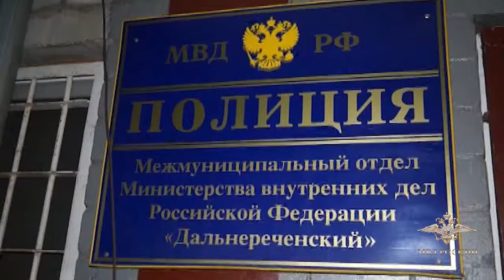В Приморье перед судом предстанет обвиняемый в организации незаконной рубки лесных насаждений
Следственным управлением УМВД России по Приморскому краю направлено в суд уголовное дело в отношении организатора группы, специализирующейся на незаконной рубке лесных насаждений.